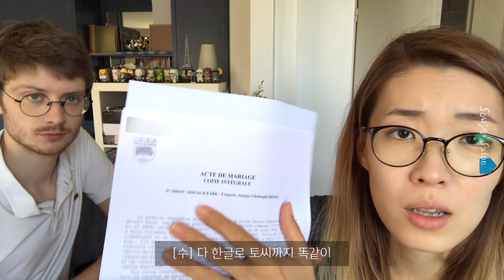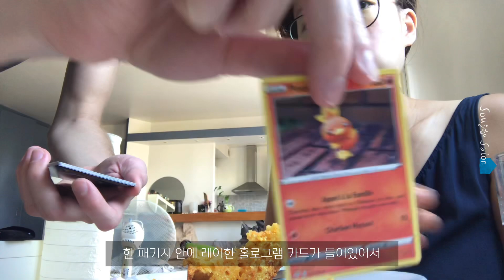FRANCE VLOG ㅣ 대사관에 혼인신고하기 ㅣ 친구들이랑 보드게임 ㅣ 당근케잌 만들기 ㅣ 수조조 브이로그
한국 혼인신고서 작성하다 맞닥뜨린 문제?! 친구들이랑 놀고, 식물도 가꾸고, 일주일 아침 식사용으로 당근케잌도 만들었습니다. 오늘도 수조조쌀롱에 방문해주셔서 고맙습니다. 여러분 멕씨보꾸!